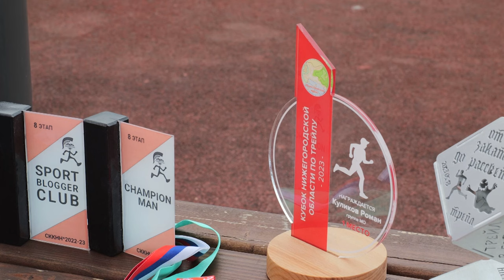Роман Куликов занял 2-е место в областном легкоатлетическом марафоне «Малый Китеж» в Городце